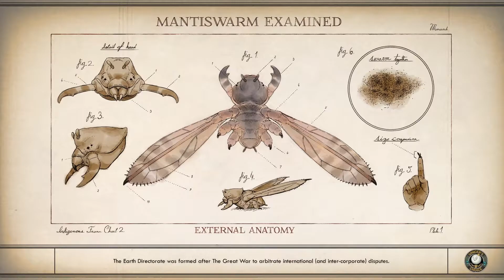The Outer Worlds. PC. Complete Playthrough. CO-OP Commentary. Lets Play. Part 14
Way into the future, Captain Cave Pug busts out of his cryo-sleep and he aint happy with what he see's. The worlds gone mad and once he gets a sandwich and drink in him he is gonna set the world straight in this 2019 release The Outer Worlds. Let's hope that his spaceship The Unreliable, holds out and sees them to the end of their mission! Ooga Booga!

The Outer Worlds is an action RPG game developed by Obsidian Entertainment and published by Private Division. The game was on the PlayStation 4, Xbox One, and PC Windows. Later to be released on the Nintendo Switch.